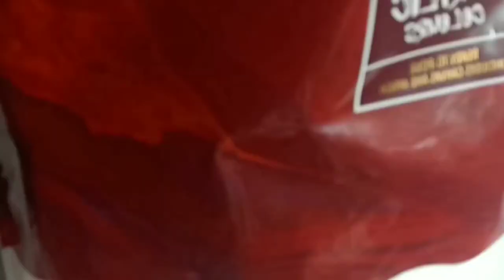CAMEL FLUID ACRYLIC KIT || SUNSET SERIES🌇😱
hey it's me katqueen mark, and in this video
😉I show you the latest fluid art kit by camel 💜😁. it comes with a set of 4 acrylic paint, canvas and an apron.💜👻 the kit is very easy to use and can be a fun option for quik DIY project.such  painting can add great character and twist to your homes, and also act as a therapy to relieve stress😌

thank you for giving me your precious time 🥺👉🏻👈🏻 &watch my video keep supporting 💜😬